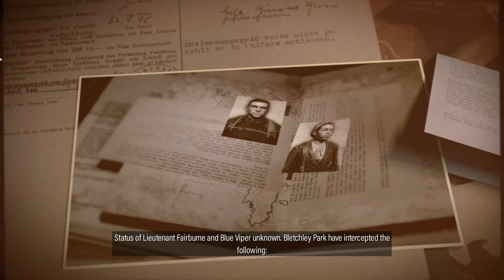Sniper Elite 5 - Let's Play Part 4: Occupied Residence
ADVANCED GUNPLAY PHYSICS AND TRAVERSAL
Use ziplines, slide down slopes and shimmy along ledges to reach the perfect vantage point, or to sneak past a sharp-eyed lookout. Factor in rifle stock and barrel options along with gravity, wind and heart rate while you line up your sights on the target.

INVASION MODE – CAMPAIGN DROP IN PvP AND CO-OP

ENHANCED KILL CAM
More realistic and grisly than ever, the trademark X-ray kill cam returns, showing you the true destructive power of each shot. Bones deflect bullets unpredictably, ripping a new path through enemy bodies. SMGs and pistols can also trigger kill cams, including multiple shots in dramatic slow motion.